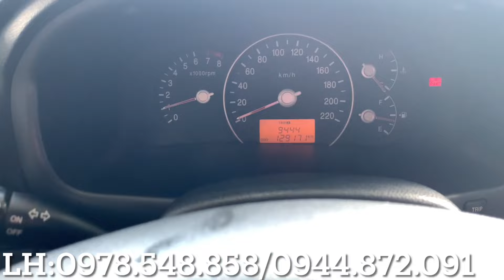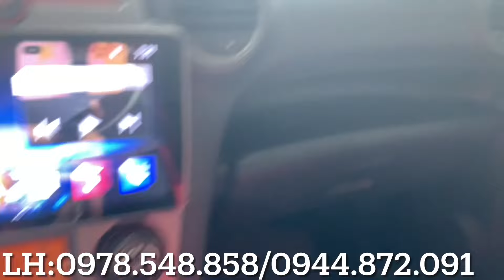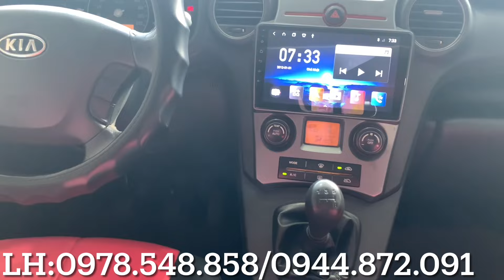Mới về.kia carens.2009.MT 2.0:cửa sổ trời.chất xe gia đình cứng khừ.giá 195 triệu.@otoquochung.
💁👉:Ô TÔ QUỐC HÙNG - Mua bán, trao đổi xe ô tô đã qua sử dụng, có đa dạng các dòng xe như: Toyota, Hyundai, Ford, Honda, Mazda... với nhiều mức giá khác nhau, đáp ứng mọi nhu cầu của khách hàng.

🏠 👉:Địa chỉ: QL20, KDC 127, TT Tân Phú, Đồng Nai.
👉.1021/“cửa hàng:ô tô quốc hùng.​⁠

🌟 Ưu điểm nổi bật:
• Giá cả hợp lý, luôn có nhiều chính sách ưu đãi

• Tư vấn nhiệt tình, đầy đủ thông tin chi tiết về từng xe

• Tận tình test drive, khách hàng có thể trải nghiệm xe trước khi mua

• Thủ tục nhanh gọn, đảm bảo quyền lợi tốt nhất cho khách

• Quý khách có nhu cầu mua, bán, trao đổi xe ô tô đã qua sử dụng.